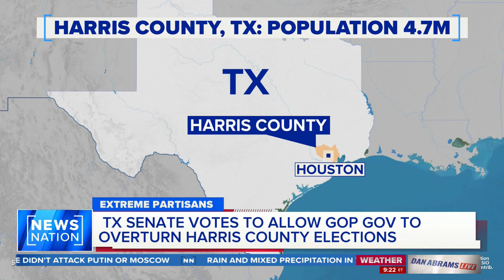Texas law would allow secretary of state to overturn elections in heavy Dem area | Dan Abrams Live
What if the governor of a red state was given power through the secretary of state to overturn election results in a specifically blue county in the state? This might soon be the reality in Texas. State Sen.